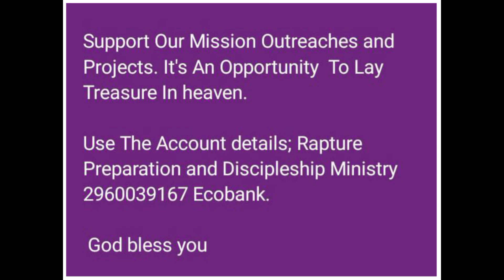Correcting The Mistakes That Made The Devil Took Over The Church And Our Nation. Pst Godspecial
Moses Ojochenemi Godspecial reveals the mistakes that Christians made that made the devil to infiltrate and took over the Church with false teachers, sexual immoralities...and also took over our nation with the Fulani Caliphate, wicked and corrupt leaders. This message highlighted how this mistakes can be corrected. listen and circulate widely

For Mission Support use the account details:

Rapture Preparation and Discipleship Ministry 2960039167 Ecobank